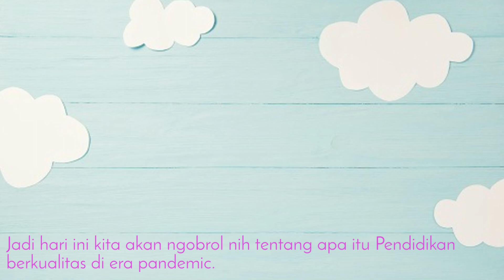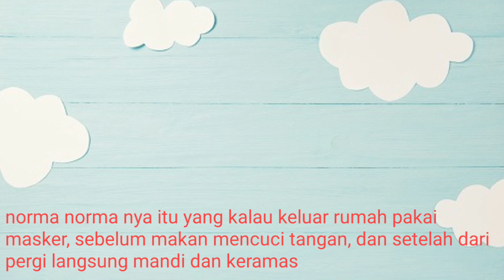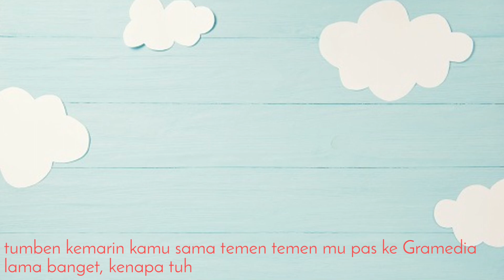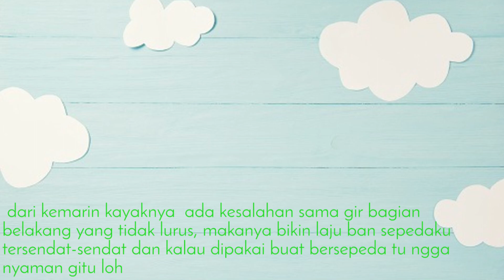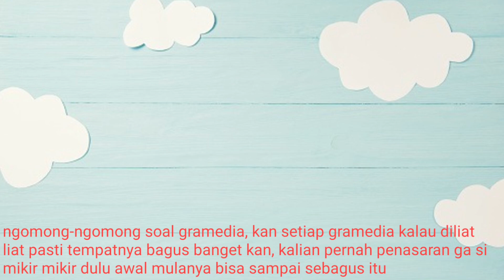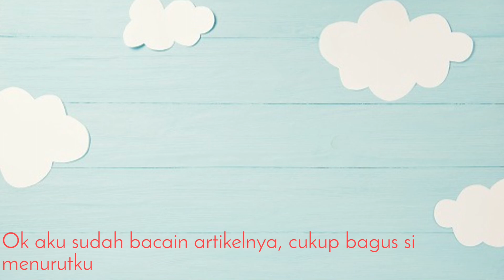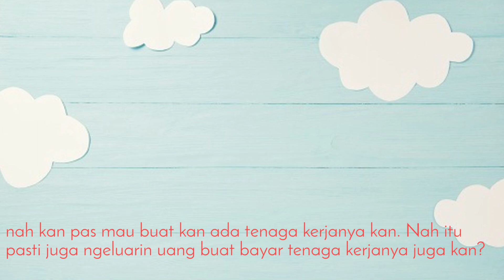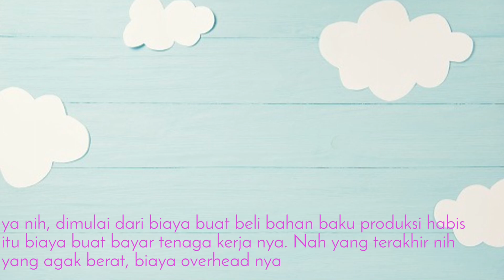Produk Podcast|"Apa itu pendidikan berkualitas di era pandemi"|Tema 3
- Clara Cinthya S.H XIPS2 /13
- Kenny Dimyati Astan XIPS1/17
- Gregorius Satria Yuda Wicaksana XMIPA1/13
Mempersembahkan podcast dengan judul "Apa itu pendidikan berkualitas di era pandemi"